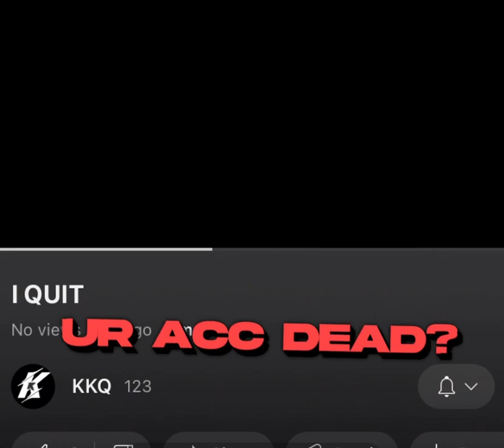Get back blud